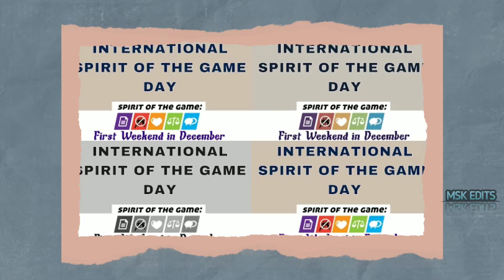December 4,World & National Day 2022